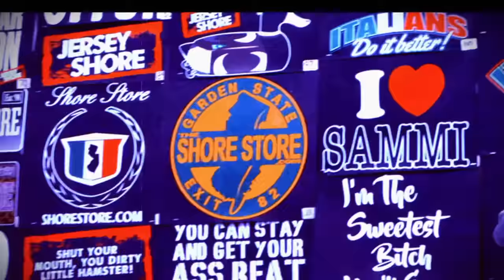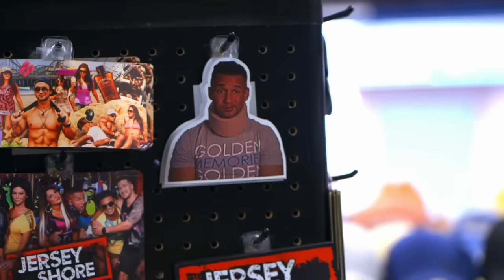Lauren & Romeo’s Surprise For Mike 👶❤️ Jersey Shore: Family Vacation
With Mike stuck at the OG Shore House, Lauren plans to make the trip with a full-circle moment for Mike. Jersey Shore Family Vacation is all-new Thursdays at 8p on MTV!